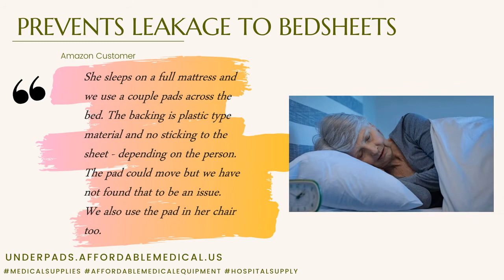Medline Heavy Absorbency and Polymer Disposable Underpads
PREVENTS LEAKAGE TO BEDSHEETS!
Here's what you are looking for - Polymer Disposable Underpads!
Plastic-type material and sticking to the sheets. Another satisfied customer uses this pads for her mother! What a great help!